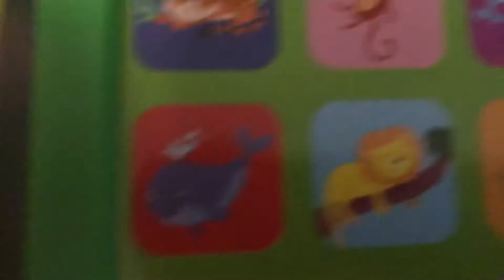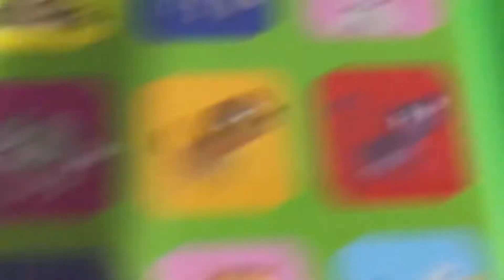Animal Sounds For preschoolers